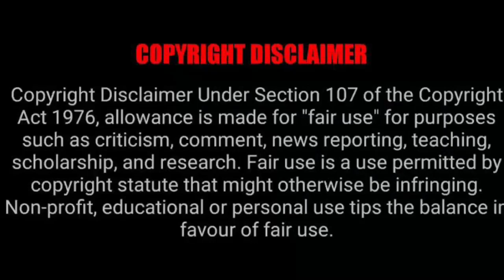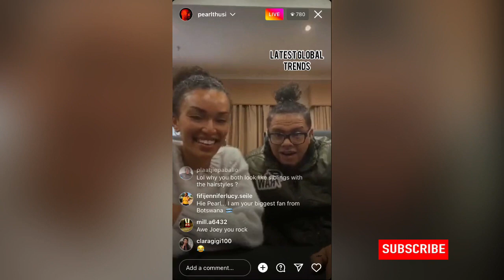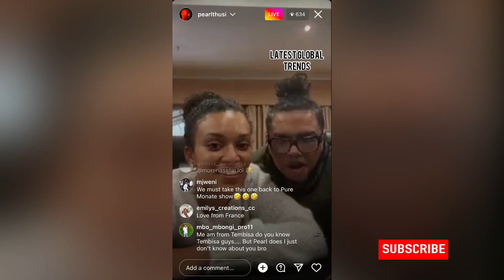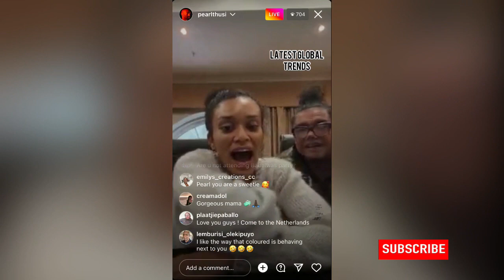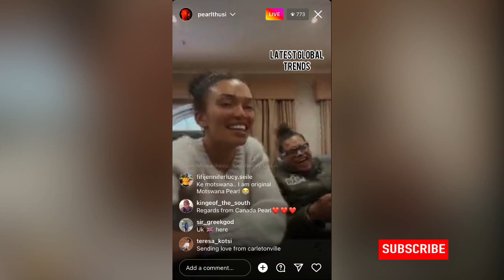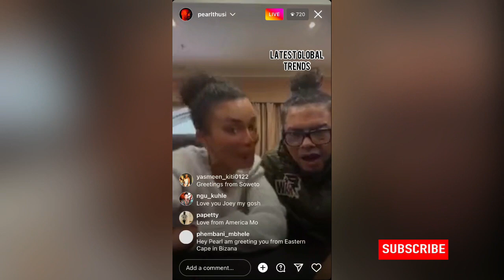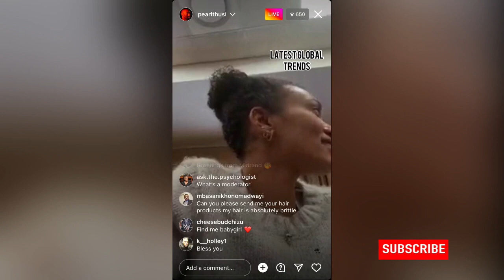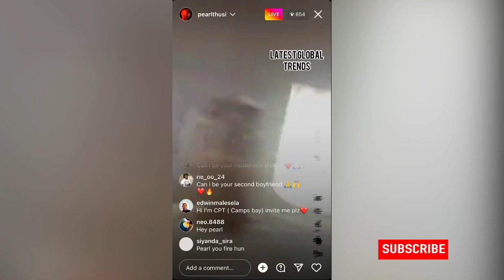Pearl Thusi Insta Live